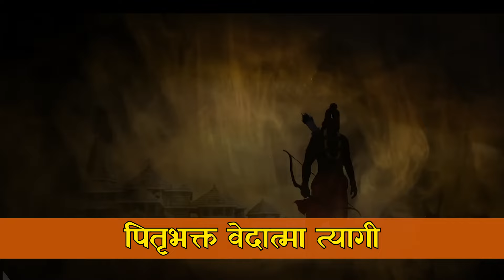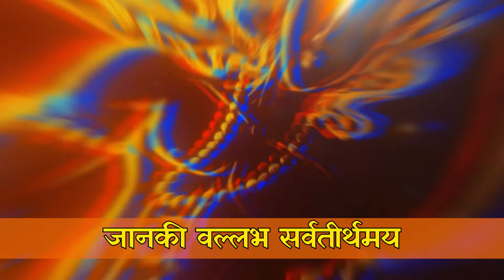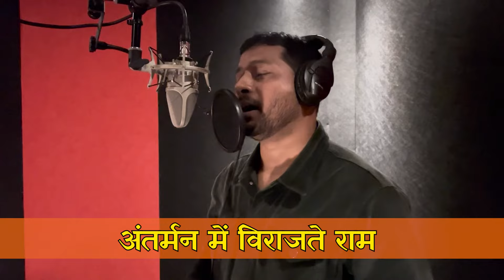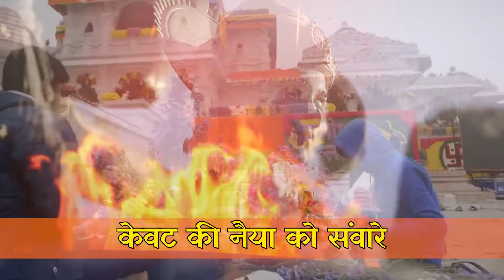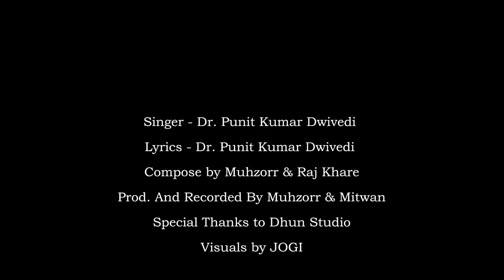रामजन्मभूमि श्रीराम स्तुति । रचयिता डॉ. पुनीत द्विवेदी । गायक डॉ. पुनीत द्विवेदी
स्तुति by Dr. Punit Kumar Dwivedi

श्रीराम जन्मभूमि प्राण प्रतिष्ठा के उपलक्ष्य में कारसेवक-रामभक्तों को समर्पित-

Embark on a divine journey with our soul-stirring bhajan dedicated to Lord Ram Ji. Immerse yourself in the devotional melodies, invoking the spirit of reverence and peace. 🙏🎶

Singer:- Dr. Punit Kumar Dwivedi
Lyrics:- Dr. Punit Kumar Dwivedi

Compose By Muhzorr, Raj Khare
Prod. and Recorded By Muhzorr, Mitwan
Special Thanks to Hims-studio
Visuals By JOGI